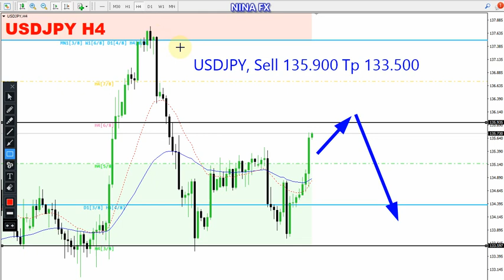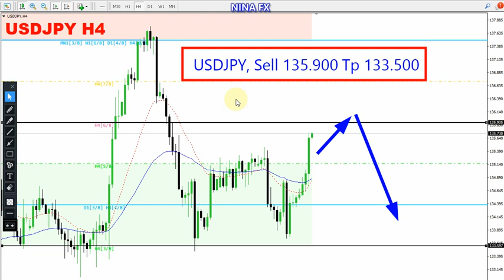USD JPY Weekly Technical Analysis for May 15-19, 2023 by Nina Fx